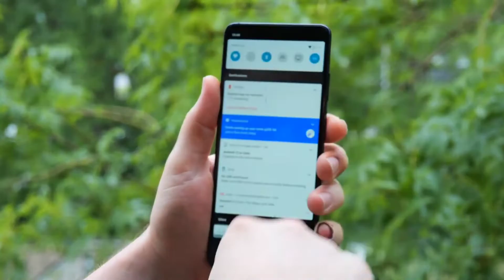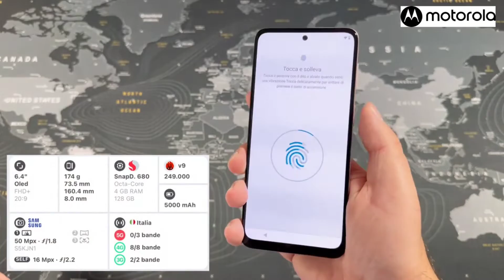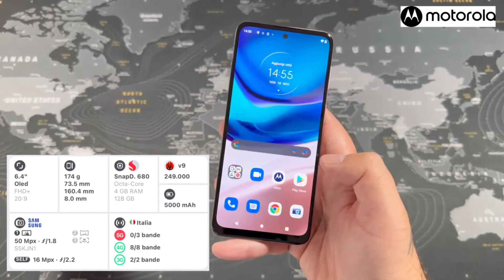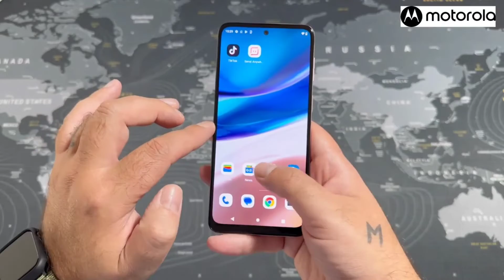🤯 este TELEFONO MOTOROLA tiene buena batería, potencia y es muy barato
En este video te recomiendo un celular de Motorola que seguramente es el rey de la gama media por sus excelentes características incluso mejores que las que nos ofrece la competencia y así destrona al rey gama media de Xiaomi en 2023